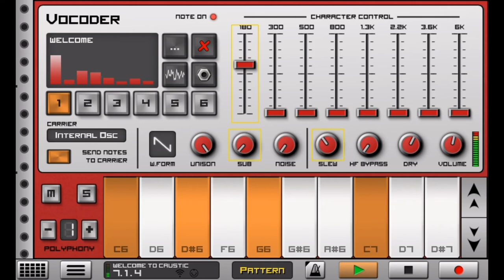Dankoe Mediator Psibs n Witts Bee